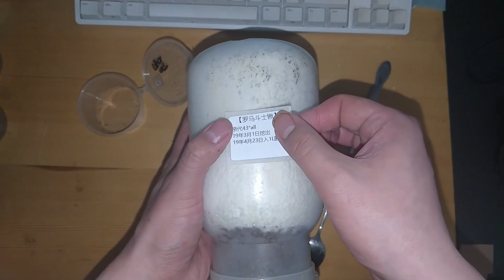【硬货】三分钟教你幼虫入菌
入菌非常简单，如果有条件使用菌瓶，可以优先考虑使用菌瓶饲养。欢迎喜欢甲虫的小伙伴加入我的甲虫交流QQ群：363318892